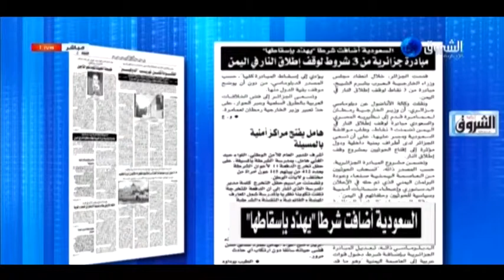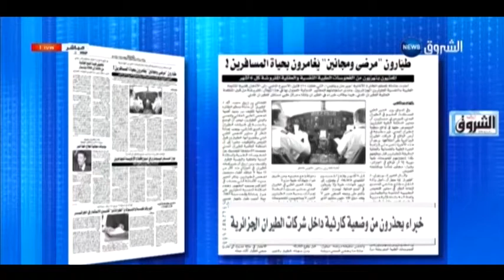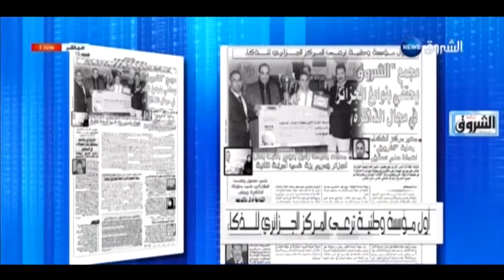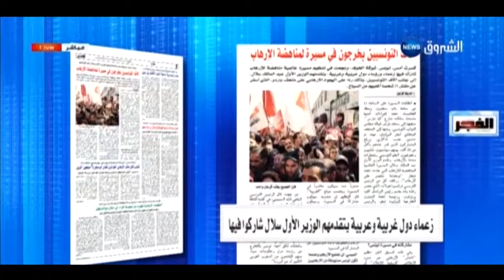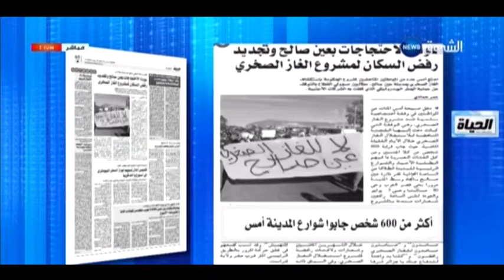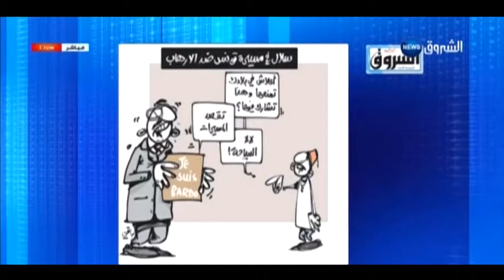بين السطور: الإثنين 30 مارس 2015